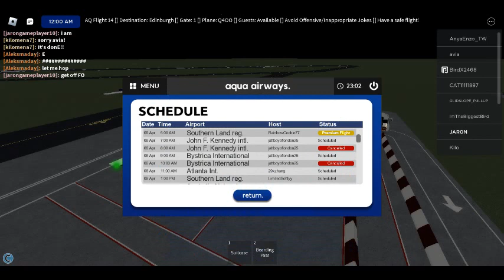Aqua Airways Q400 Flight Review